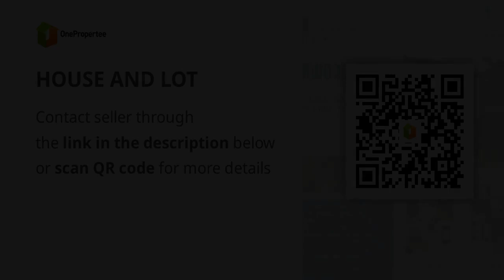HOUSE AND LOT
Price: ₱ 6,143,676
House Type: Others
Number of Bedrooms: 4
Number of Bathrooms: 2
House Floor Area in sqm: 104 sqm.